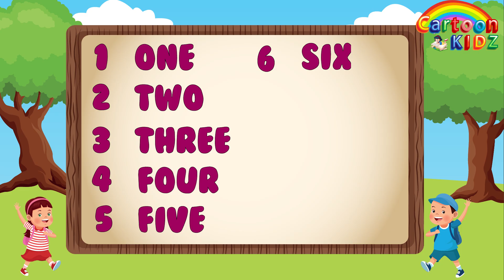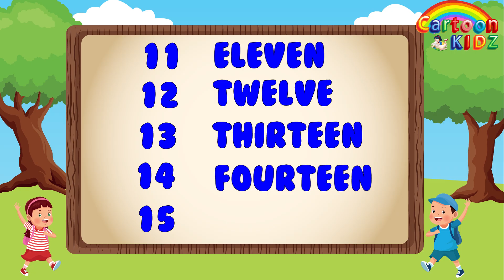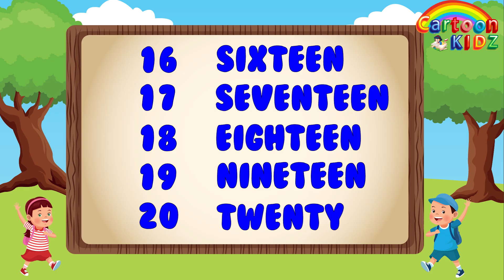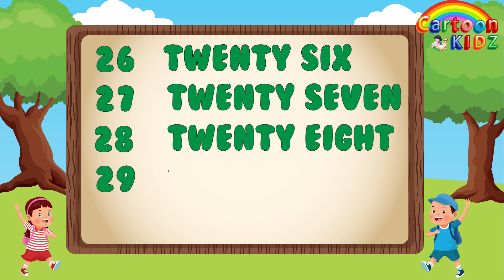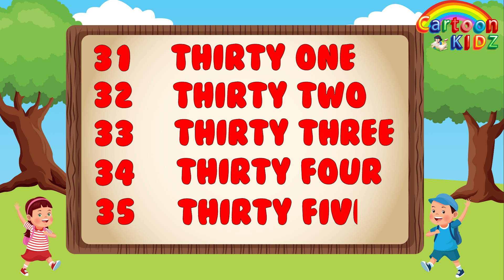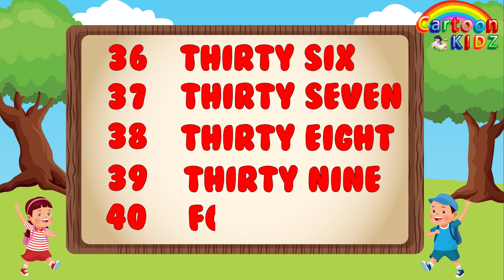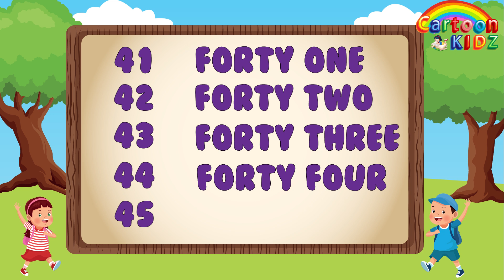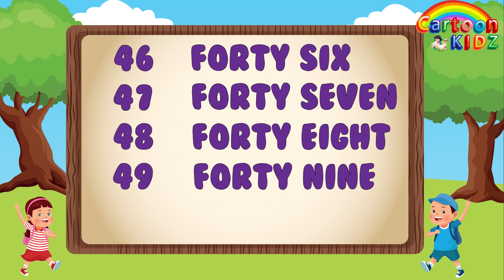Numbers name 1 to 50 | Numbers spelling | Numbers Name in English | kids learning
Numbers in English 1 TO 50 |
Numbers Spelling |